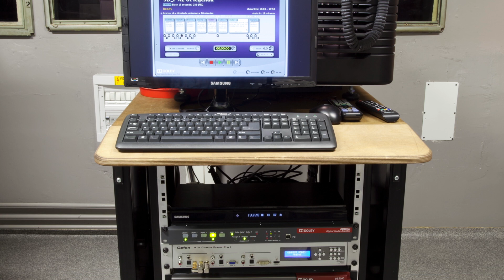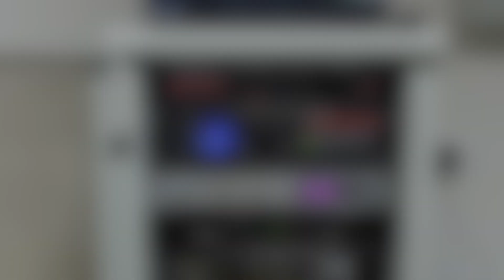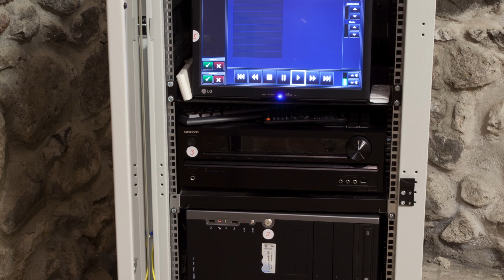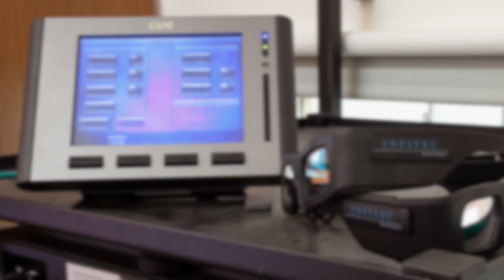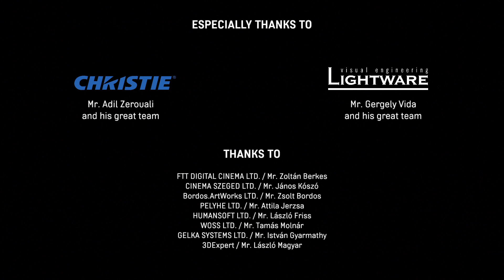24 months 11 projects 300 seconds - DNN|360 showreel 2012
DNN|360 showreel 2012 / This video presents our 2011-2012 AV projects.

Happy Holidays!!
DNN|360 Projectteam